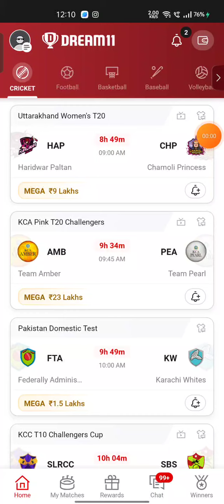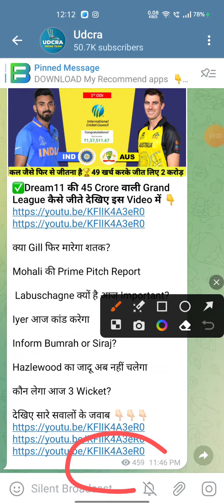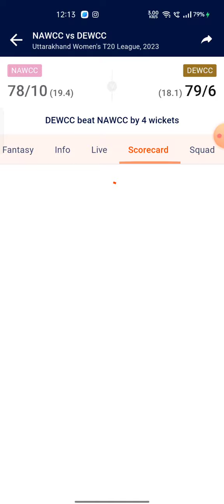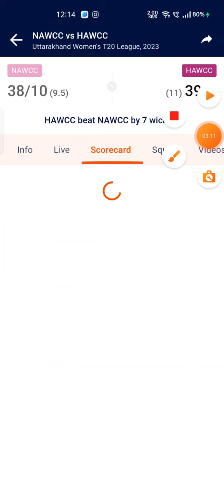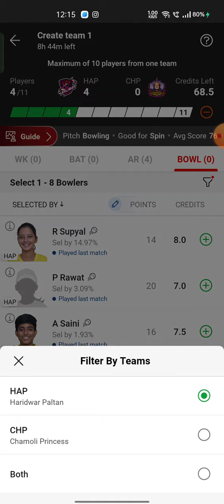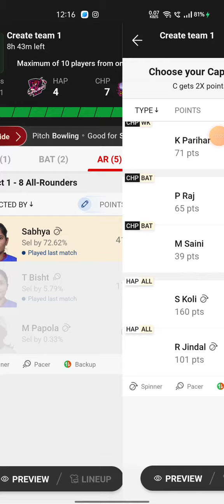HAP VS CHP Fantasy Dream11 Prediction, HAP VS CHP 2023, HAP VS CHP Dream11 Match Preview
HAP VS CHP Fantasy Dream11 Prediction,  HAP VS CHP 2023, HAP VS CHP Dream11 Match Preview, Full Stats+ Info, Report ➡️Join Our Official Telegram Channel for Daily Pitch Reports and Match Updates.⬇️

HAP VS CHP Playing 11
HAP VS CHP dream11 team prediction  Udcra
HAP VS CHP Match Preview Players Stats

HARIDWAR PALTAN VS CHAMOLI PRINCESS Match Prediction Dream11 Prediction